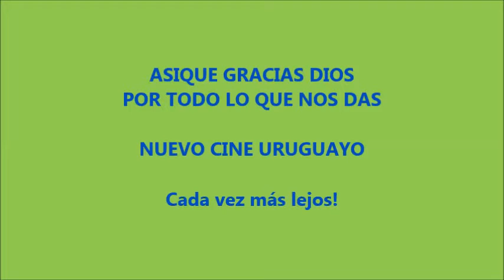LAS MAS GRANDES DE TODAS